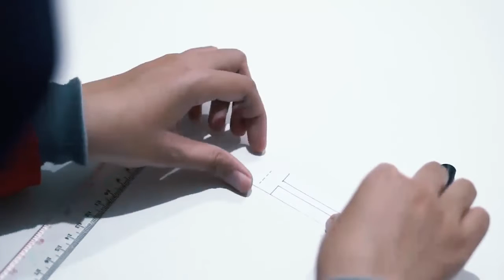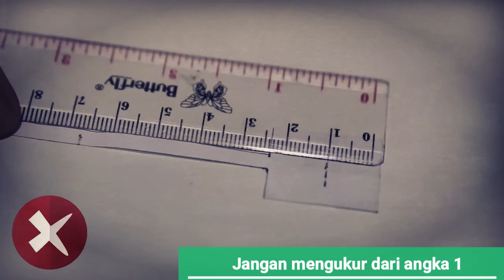Tutorial Ukur Jari Lovary Lengkap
Tonton sampai akhir ya, video 2 menit ini akan menyelamatkan momen kamu 😊

Awas jangan sampai di skip ya videonya, perhatikan dengan cermat, tidak disarankan berkreasi menggunakan metode/alat lain, cara ini mudah banget kok.

Biasanya jika mengikuti tutorial ini dengan benar, ukuran cincin mu akan pas 😊